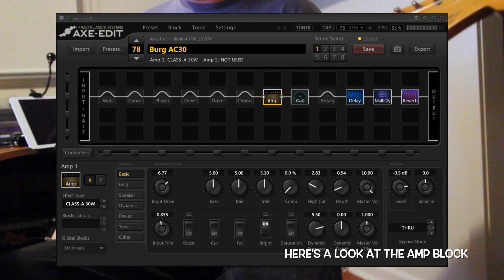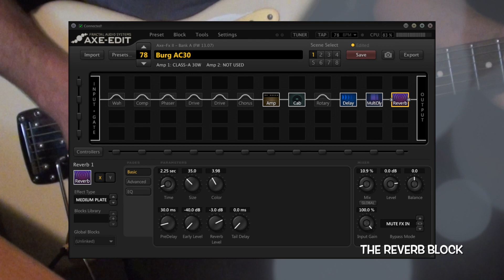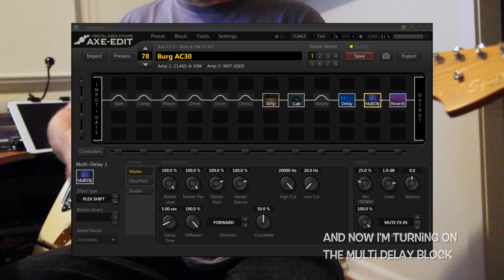Fender Squier J Mascis Jazzmaster & Axe-FX II AC30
Here's my current favourite guitar, a Squier J Mascis Jazzmaster, paired with a fairly hot AC30 and some effects that I built in the Axe-FX II.

If you're an Axe-FX II user you can download the patch

No, I am not associated with Fender in any way (apart from the fact that I've invested heavily with them..!)

Yes, I do have a National Endorsement Agreement with Fractal Audio. And very glad of it I am, too.